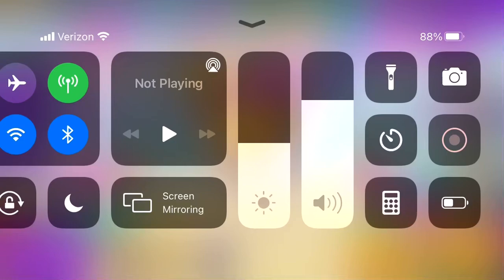Banana Cookie At Max Affection!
I got another one to max affection! I am good at getting these to max! Next is Starfruit Cookie and then Snow Sugar Cookie!